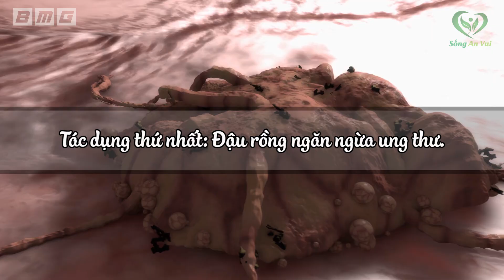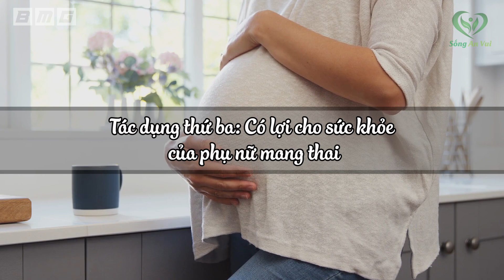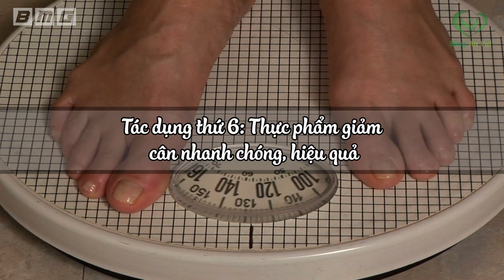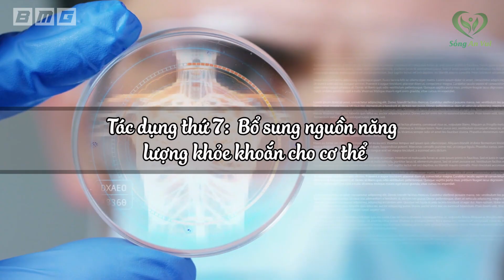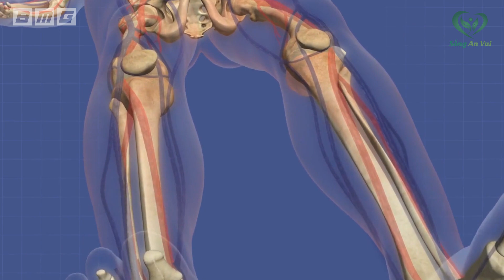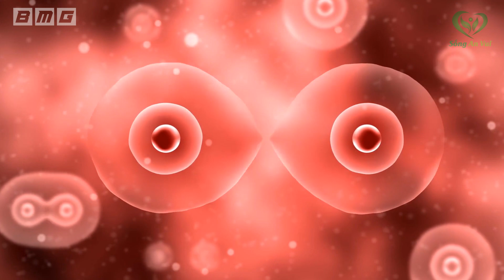Tiến Sỹ Hoa Kỳ Săn Lùng Loại Quả Này Vì 13 Công Dụng Đắt Giá Diệt Sạch Ung Thư Bệnh Tật Tan Biến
❖ Biên tập nội dung + MC: Minh Hồng
❖ Editor: Minh Chiến
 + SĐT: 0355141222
Tuyên bố miễn trừ trách nhiệm: Tất cả thông tin trên đều mang tính chất tham khảo giúp các bạn có thêm các kiến thức để bảo vệ và nâng cao sức khỏe mỗi ngày. Để được tư vấn và chữa bệnh các bạn phải đến các trung tâm y tế, bệnh viện có uy tín để được bác sĩ tham khám và điều trị theo phác đồ chuẩn của bộ y tế đưa ra.